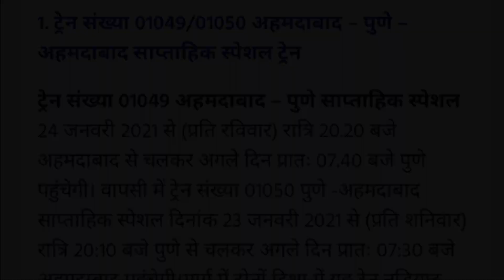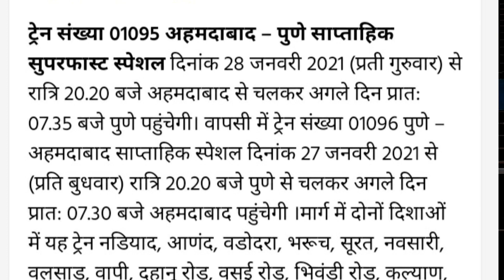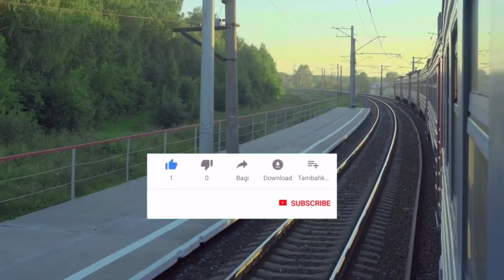अहमदाबाद से चली 2 स्पेशल ट्रेन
Apna Rail